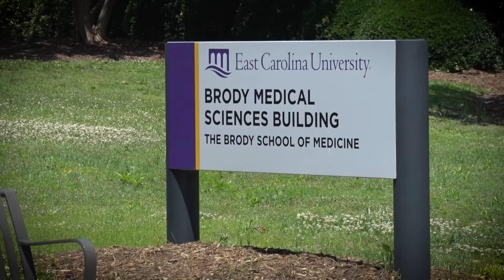World Renowned Hand Transplant Surgeon Visits His Alma Mater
Since graduating from ECU’s Brody School of Medicine in 1997, Dr. Kodi Azari has become one of the top hand transplant surgeons in the world. He recently came back to campus to speak to Brody School of Medicine students.